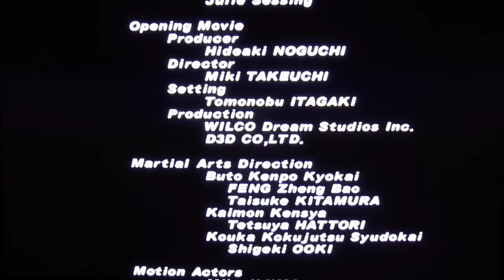Xbox Classics 001 - Dead or Alive 2 Ultimate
Hello and welcome to a brand new series! This series will focus on games for the original Xbox, as I feel enough time has now passed to consider it a classic system, and many, many of its games have aged beautifully and are still worth your time now.

For this first episode I'm taking a look at Dead or Alive Ultimate. This compilation contains the Sega Saturn version of Dead or Alive and an enhanced remake of DOA2 which utilized the Dead or Alive Xtreme Beach Volleyball graphics engine and offered DOA3 game mechanics, new game content, online multiplayer capabilities and the inclusion of Hitomi as a playable character. This truly is the ultimate version of Dead or Alive 2, and a strong contender for best Japanese-developed Xbox game.